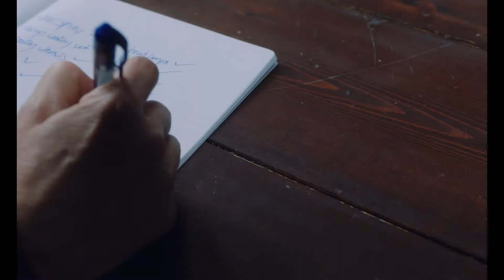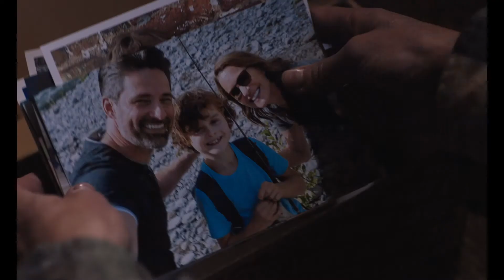Трейлер фильма Земля (2021)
Скорбящая женщина начинает новую жизнь в Вайоминге.